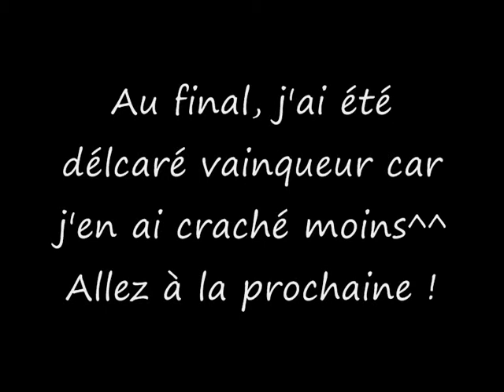CHUBBY BUNNY 2 : LA REVANCHE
Que dire de plus...